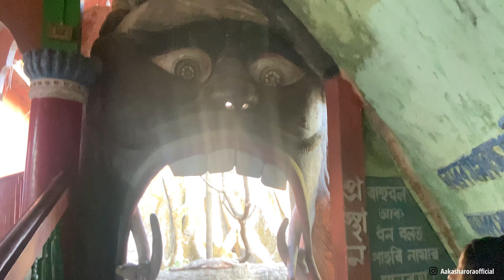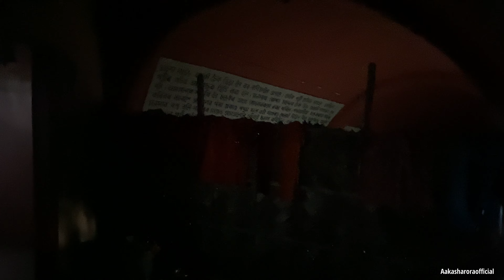MAHAMAYA TEMPLE IN DHUBRI ASSAM | Aakash Arora | NORTHEAST TOUR| vlog-3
Visit mahamayatemple in Dhubri Assam. Hope you guys like my all vlogs and this one is for you the wonderful temple from my northeast tour. You guys gonna love it .